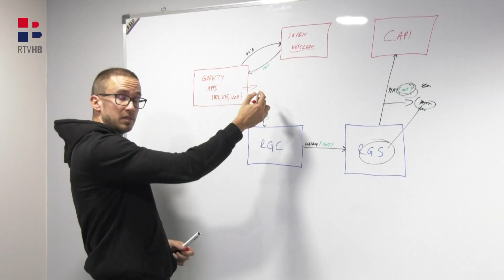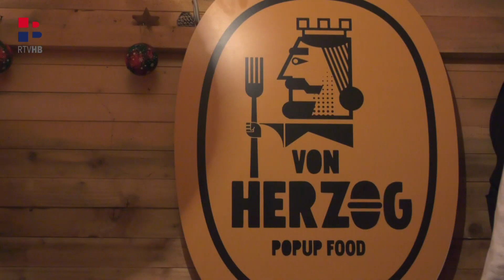RTV HB | Mostarski programeri oduševljavaju burgerima